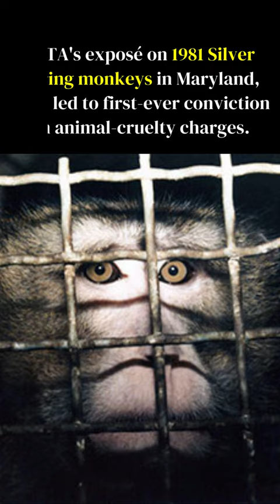PETA : Amplifying voices of the voiceless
On August 21, 1980, animal rights advocates Ingrid Newkirk & Alex Pacheco found People for the Ethical Treatment of Animals (PETA) in the US.